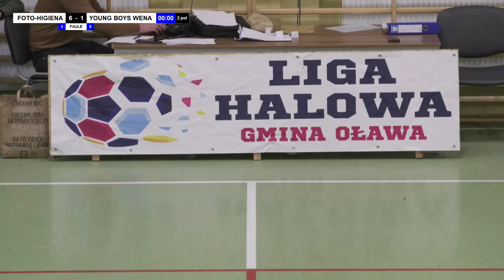Foto Higiena - Young Boys WENA 09-01-2022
Ligi Halowej - Gmina Oława